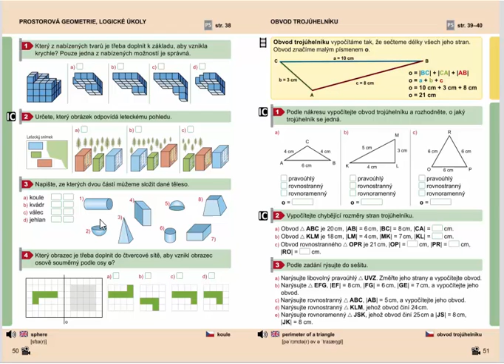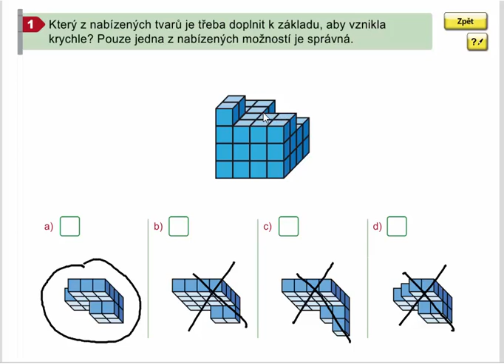Logické úlohy, Geometrie pro 4.ročník, str. 50, cv. 1